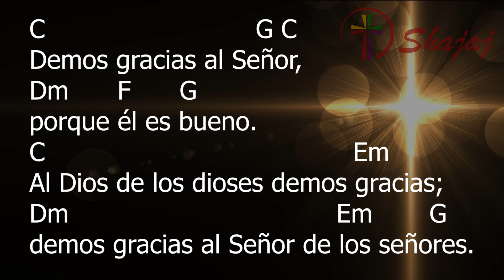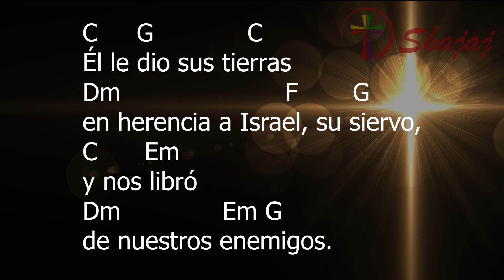Salmo 135 - XIX Viernes Ordinario - 13 de Agosto - Ciclo B - SHAJAJ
13 de Agosto 2021
              C                   G C
Demos gracias al Señor.

Dm        F       G
porque él es bueno.
C                                                Em
Al Dios de los dioses demos gracias;
Dm                                         Em         G
demos gracias al Señor de los señores.

Él guió a su pueblo
Dm F   G
por el desierto,
C                          Em
hirió a grandes reyes
Dm                               Em        G
y dio muerte a reyes poderosos.

Él le dio sus tierras
Dm                          F        G
en herencia a Israel, su siervo,
C        Em
y nos libró
Dm                Em     G